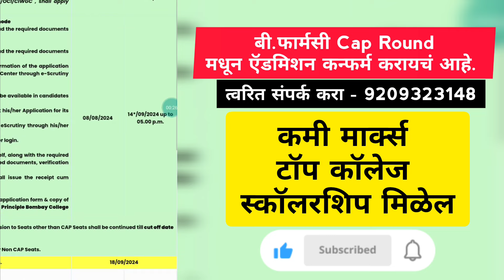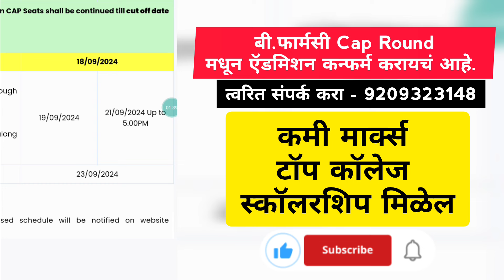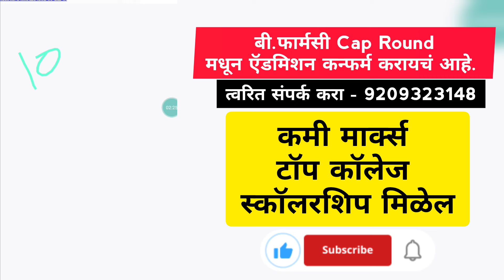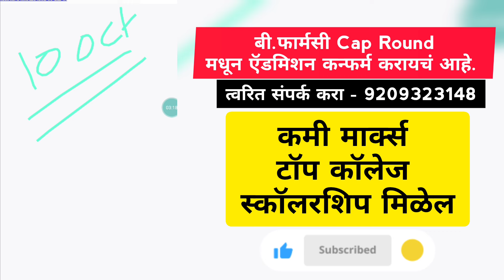B.Pharm 2024 Cap round Maharashtra, B.pharm admission 2024 cap round dates, college cutoff low marks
🎓 *DESERVING ADMISSION* 🎓
 🔹  *प्रवेशासाठी करियर, चांगल्या कॉलेजची निवड बदलू नका !*

📝 *COUNCELLING 2024-25 MAHARASHTRA*

🔖 *WHAT ARE THE BENEFITS OF JOINING COUNSELLING TOWARDS US ?*

🔖 *कौन्सिलिंग जॉईन करण्याचे फायदे आणि आमच्या इथे तुम्हाला अधिक काय मिळणार यावर टाकलेली एक नजर*

📌 *अत्यंत महत्वाचे - आज पासून ते विद्यार्थ्याच्या कॉलेजच्या पहिल्या दिवसापर्यंत आम्ही तुमच्यासोबत*

 ▪️ Website Registration of DTE आम्हीच अचूक पद्धतीने करून देणार.
▪️ 📃📄 Documents Verification आम्ही स्वतः अगोदर करणारा आणि नंतर वेबसाईट वर अपलोड करणार, जेणेकरून कोणत्याही प्रकारची त्रुटी येऊ नाही आणि विद्यार्थ्याचं, पालकाचं नुकसान होऊ नये.
▪️ अचूक पद्धतीने आणि परिपूर्ण पद्धतीने तुमचा रजिस्ट्रेशन चा फॉर्म आम्ही कन्फर्म करून घेणार ऑनलाइन पद्धतीने अथवा ऑफलाईन व्हेरिफिकेशन द्वारे.
▪️ Provisional Merit लिस्ट मध्ये अचूक स्थिती निवडणे.
▪️Final Merit लिस्ट मध्ये अचूक पुनश्च स्थिती निवडणे.
▪️Cap Round 1 योग्य पद्धतीने अनुभवी त्याचबरोबर आम्ही तयार केलेल्या सॉफ्टवेअर द्वारे अचूक विश्लेषण करून मिळालेल्या गुणवत्तेवर आणि त्याचबरोबर विद्यार्थ्याच्या कॅटेगिरी नुसार रँक निवडून आणि जनरल रँक निवडून परिपूर्ण Option Form भरणे.
▪️ आम्ही शक्यतो पहिल्याच राऊंडमध्ये ऍडमिशन देण्याचा प्रयत्न करतो जेणेकरून दुसऱ्या आणि तिसऱ्या राऊंडमध्ये विद्यार्थ्यांची घाई गडबड होऊ नये आणि गोंधळ होऊ नाही यासाठी विशेष प्रयत्न.
▪️ पुनश्च 2 Cap Round साठी वेगळी मोहीम राबवून सॉफ्टवेअर द्वारे आणि राहिलेल्या जागांवरती ऍडमिशन करणे.
▪️ शेवटचा आणि सर्वात महत्त्वाचा राऊंड म्हणजेच तिसरा राऊंड यामध्ये आपणास कॉलेज मिळणे हे अत्यंत गरजेचे असते त्यासाठी एक तज्ञांची समिती निवडून आणि सॉफ्टवेअरच्या मदतीने शंभर टक्के ऍडमिशन मिळून देण्याची खात्री.
▪️ ऍडमिशनला शक्य झाल्यास आणि प्रमुख जिल्ह्यामध्ये आम्ही तुमच्यासोबत ऑफलाईन येणार.
▪️ डॉक्युमेंट स्कॅनिंग आणि व्यवस्थित फीस त्याच बरोबर पारदर्शक प्रवेश प्रक्रिया पार पडावी यासाठी विशेष लक्ष.
▪️ ऍडमिशन झाल्यानंतर सुद्धा आम्ही तुमच्यासोबत स्कॉलरशिप चा फॉर्म भरेपर्यंत आम्ही सोबत आहे.
▪️ काही काळजी करण्याची गरज नाही त्यामुळे विद्यार्थी व पालकांच्या सर्व चिंता मिटल्या असतील असे आम्ही समजतो, आणि विद्यार्थी सुरक्षितपणे कॉलेजमध्ये प्रवेश मिळाल्यानंतर त्याला विशेष प्रमाणपत्र.
▪️ होस्टेल आणि मेस साठी सुद्धा आम्ही तुम्हाला साह्य पूर्णपणे करू.
▪️ त्याचबरोबर बऱ्याच गोष्टी आहेत परंतु या लिस्टमध्ये अजून ऍड करणे शक्य नाही तूर्तास एवढेच बाकी माहिती तुम्हाला कौन्सलिंग प्रक्रिया जॉईन केल्यानंतर मिळेल.

*📌📝 कौन्सिलिंग प्रवेश प्रक्रिया जॉईन करण्यासाठी आणि लागणारा खर्च यासाठी 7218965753 / 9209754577 / 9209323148 या नंबर वर कॉल करून अथवा मेसेज करून तुम्हाला कळवला जाईल.*